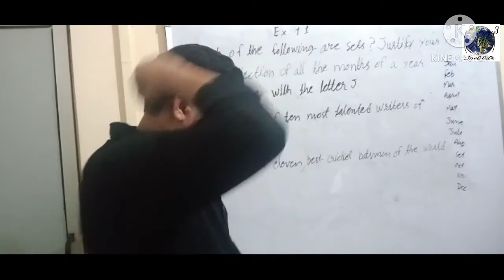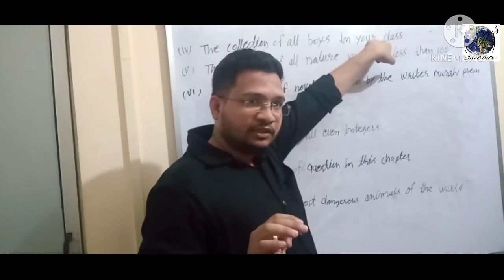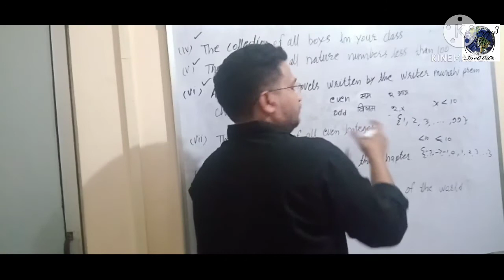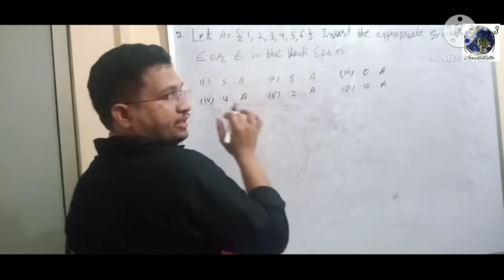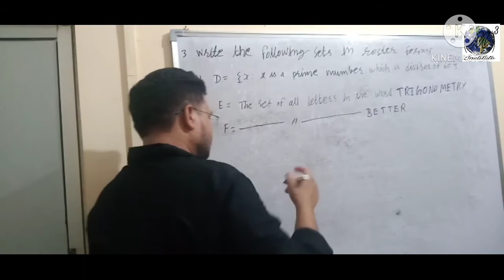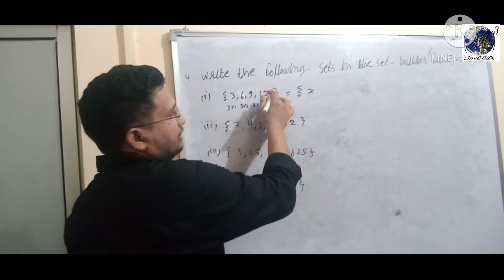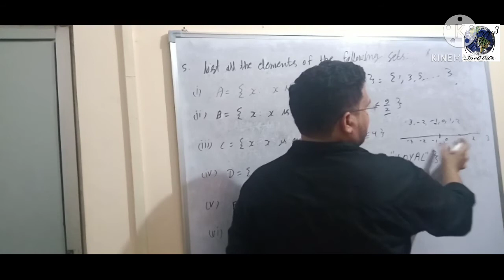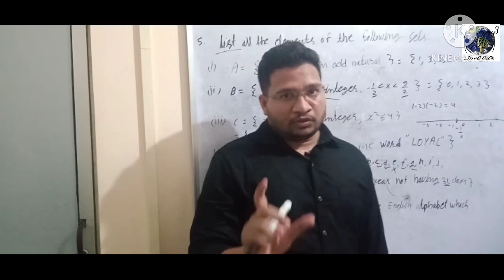11th MATHEMATICS ||NCERT|| CHAPTER 1 SETS || BY :- GOVIND SIR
chapter 1
Lecture 2
By:- Govind sir